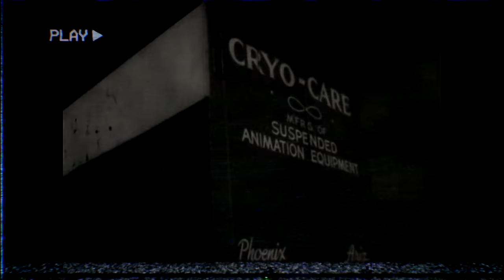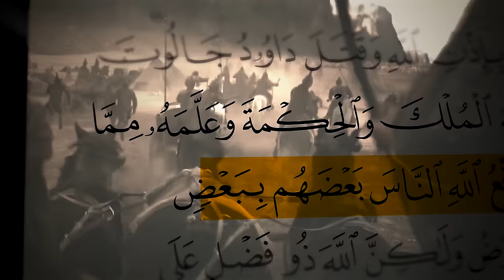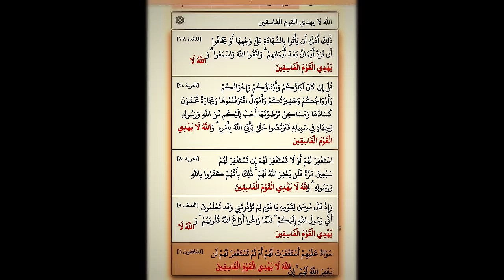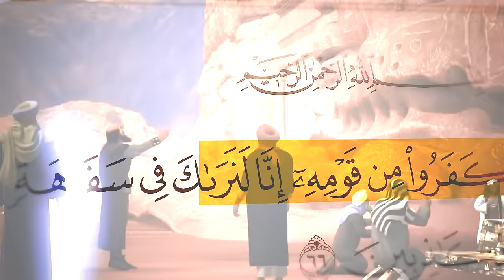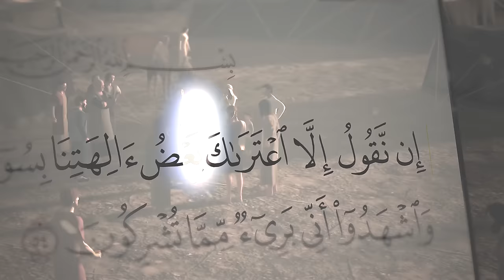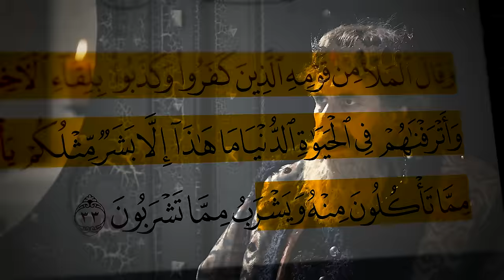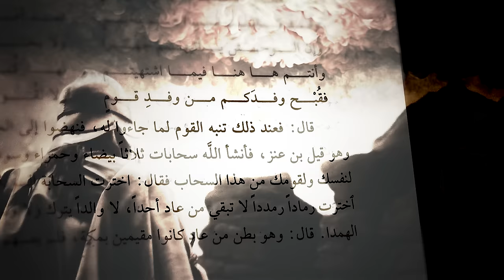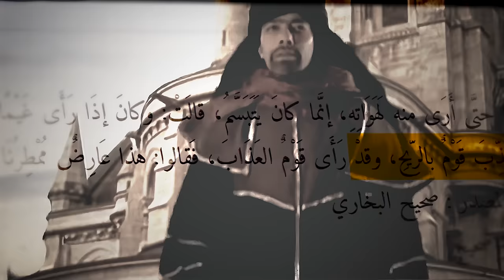مصانع الخلود في الدنيا - immortality factories | قوم عاد | أنس آكشن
المصدر

البداية والنهاية لإبن كثير

(قائمة تشغيل)
سيرة رسول الله:

السناب…

anas_action

الإنستقرام…

(حسابي الخاص)
anas_action

anas_action1

تويتر…

anasaction